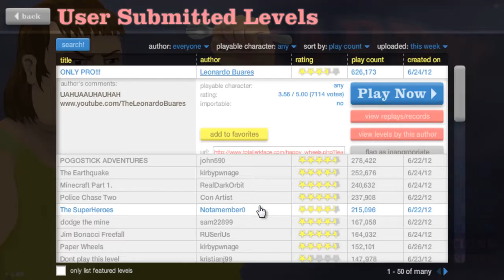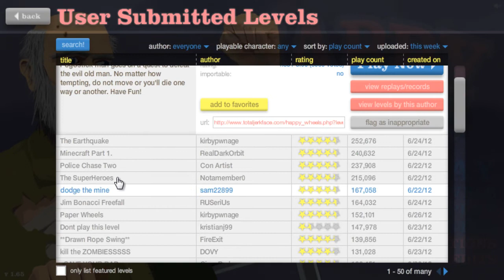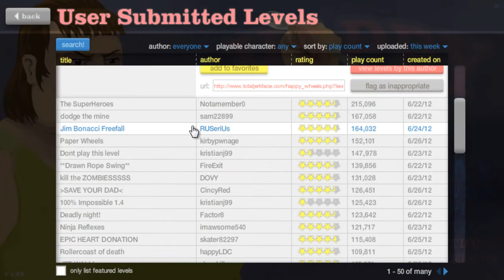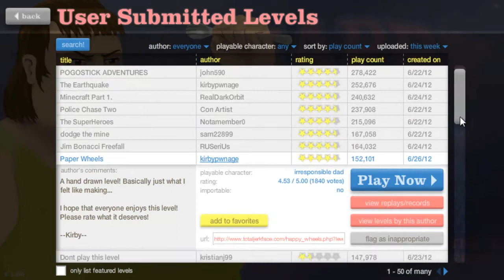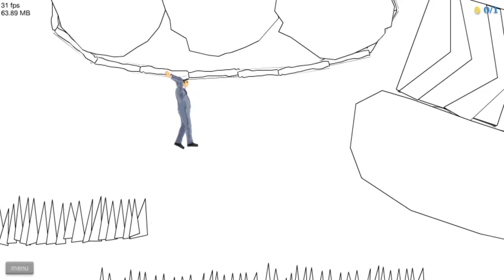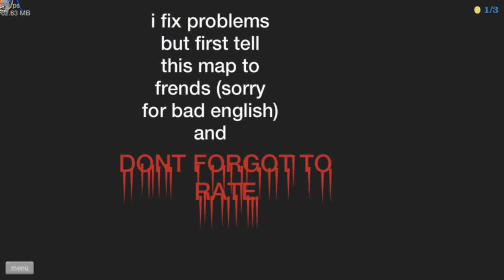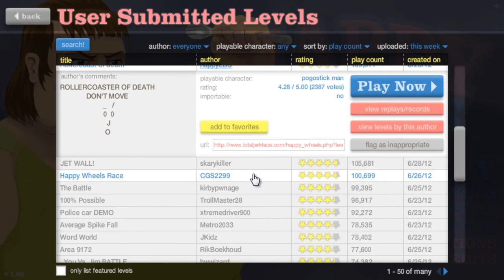Happy Wheels № 30. Внезапная Победа.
Если ко мне есть какие-то вопросы - старайтесь оставлять их в комментариях под видео, или